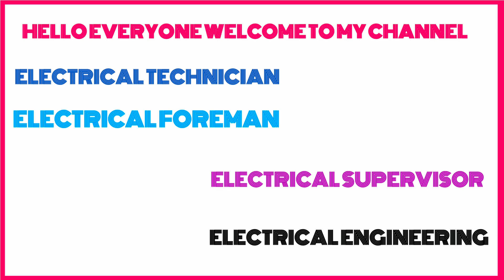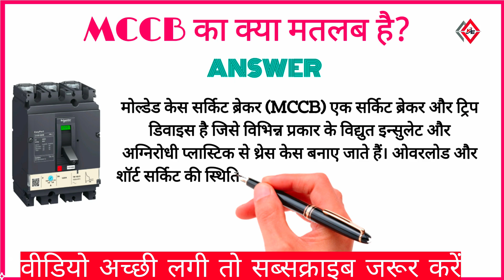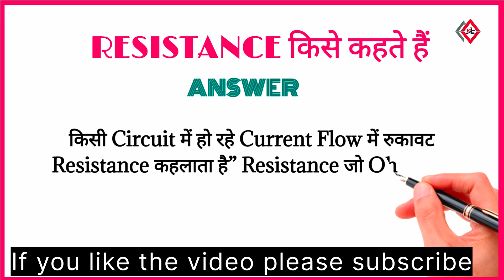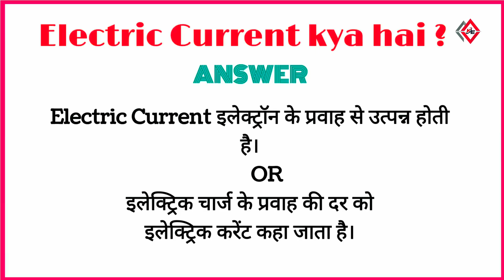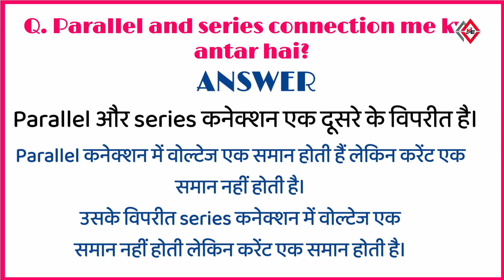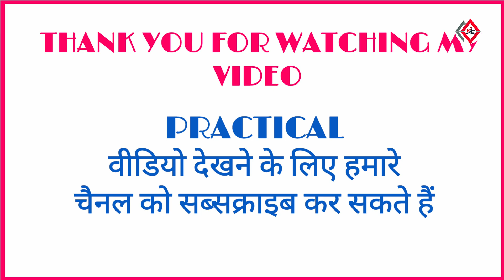Electrical basics Interview question and answer | Electrical Technician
Dosto Aaj Ki Is Video Me Maine Aapko important basic electrical interview questions and answers Btane Ki Kosish Ki Hai Or Kuch electrical tips jaise what is mcb, mcb and fuse difference, how we select correct cable size, electrical industries work and Electrical interview questions answers Share Kiya Hai Umeed Hai Aapko Ye Video Bahut Pasnd Aayegi (hindi)

In this Video I have Taken the 5 most Important Electrical interview Question, this all question is so much important and all this question are mostly Asked in interview, Watch the video to learn more about it

electrical technician interview most important 5 Question and answer

Queries Solved:
1. Electrical interview question and answer in hindi.
2. electrician interview question and answer in hindi.
3. electrical interview in hindi.
4. job interview in hindi.
5. electrician technician work.
6. electrical supervisor interview.
7. iti electrician jobs.
8. iti electrician interview questions in hindi.
9. Basics Electrical Engineering  Interview Questions in hindi.
10.  iti Electrician Questions with Answer.
11. basic electrical interview tips
12.  electrical engineering questions in hindi
13.  electrical technician job question
14.  Basic electrical knowledge
15.  electrician theory
16.  electrical video in hindi
17.  electrical safety tips in hindi
18.  electrician working knowledge in hindi
Electrician Interview Question Answer in Hindi | electrical basic interview questions and answers
electrical technician interview questions in hindi - electrical engineering important question and answer - Electrica

Queries Solved:
1) basic electrical interview tips
2) electrical engineering questions in hindi
3) electrical technician job question
4) Basic electrical knowledge
5) electrician theory
6) electrical video in hindi
7) electrical safety tips in hindi
8) electrician working knowledge in hindi

What type of fire – extinguisher is used to put out a fire caused by electrical wires?
FBasic electrical interview questions
1: Define the term electrical engineering? ...
2: Define the principle of motors? ...
3: What is an electric shock? ...
4: How can one protect themselves from an electric shock? ...
5: What will resistances connected to a source of voltage in series do? ...
6: Define Ohm's law?State the similarity between a generator and an alternator?: What is the process of creating electricity in a thermal power station?
Electrical Technician